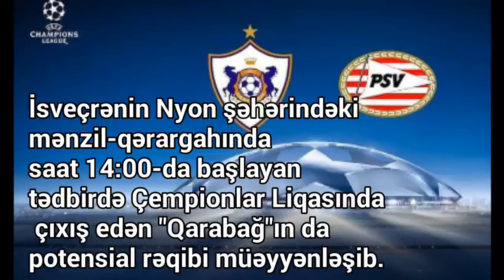Qarabagin "Play-Off" Daki Rəqibi Müəyyənləşdi !